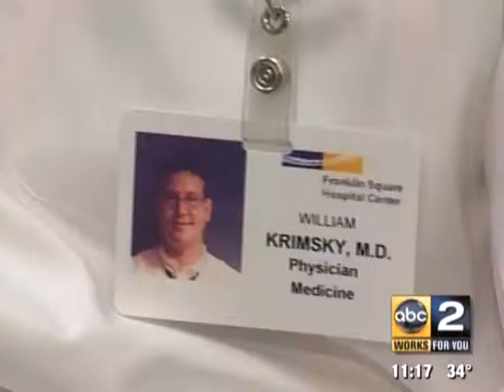Clinical Trials for Emphysema - MedStar Franklin Square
Find out how clinical trials are leading to new treatments and interventions for Emphysema.